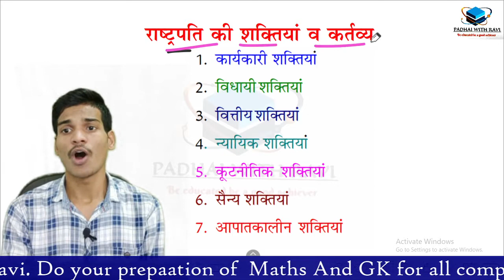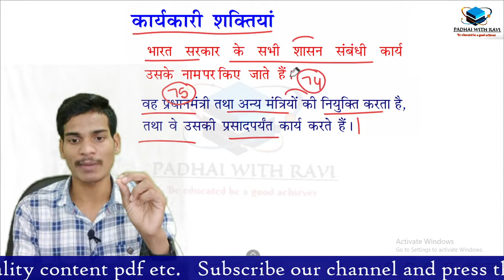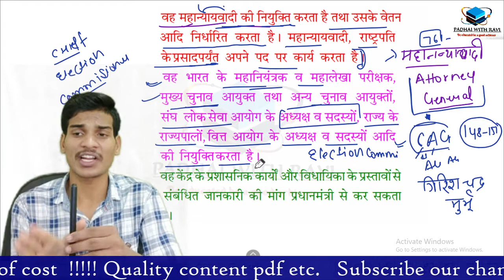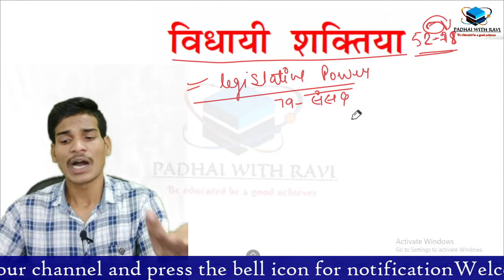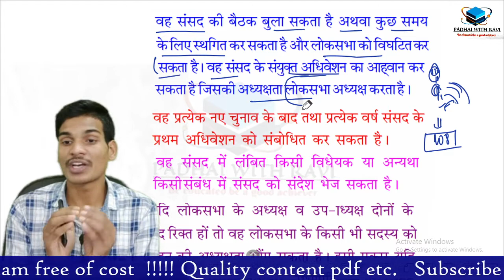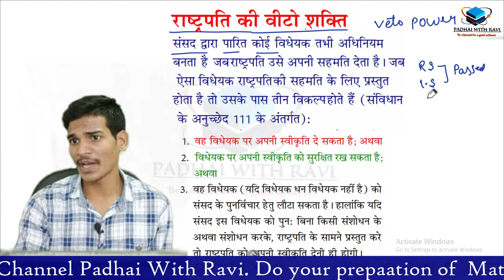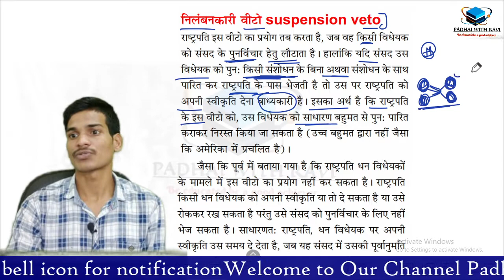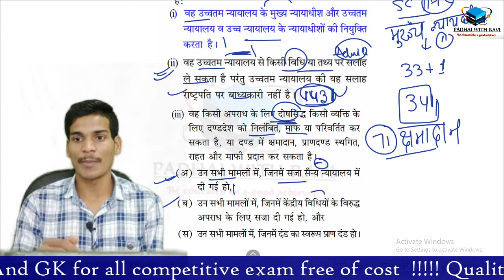DAY-38 POWER OF PRESIDENT (राष्ट्रपति कि शक्तिया) BSSC BIHAR SI SSC RAILWAY ALL EXAM BY RAVI SIR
for more updates follow our telegram channel

facebook pages:-

if you have any question conatct us on whatsapp @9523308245